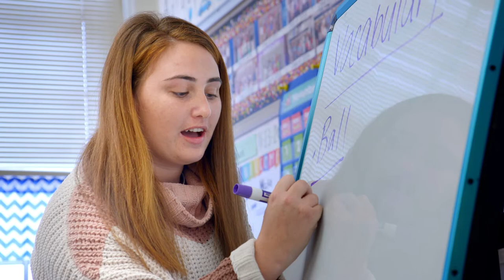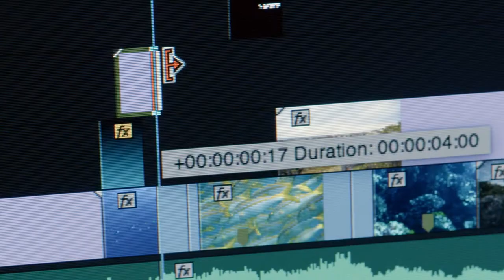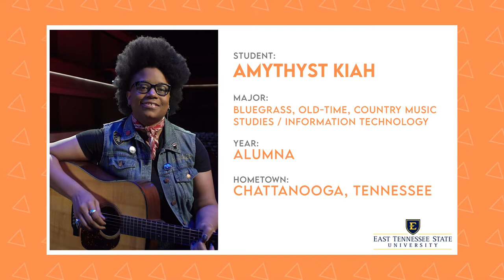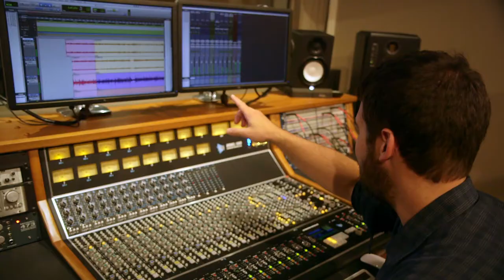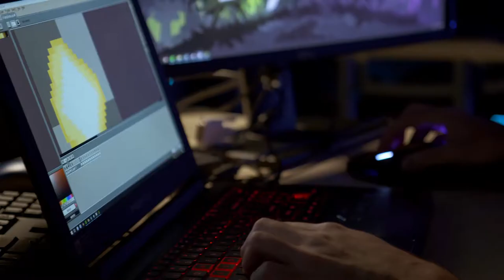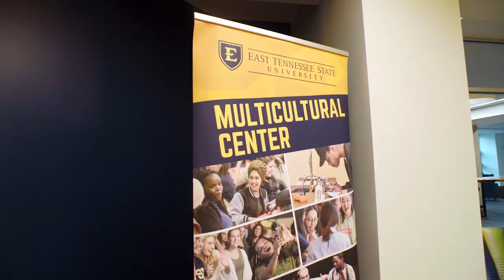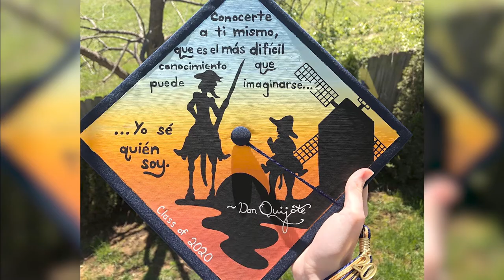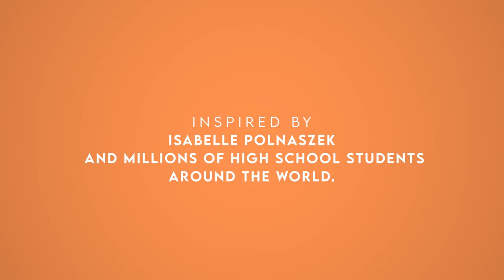East Tennessee State University - Full Episode | The College Tour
For over 100 years, East Tennessee State University has remained focused on its mission to improve the quality of life of others. The university offers over 100 undergraduate and graduate degrees in the arts and sciences, business and technology, education, medicine, nursing, public health, pharmacy, and clinical and rehabilitative health sciences. Meet some of the people who call ETSU home!

Are you curious which colleges are the best for you? Whether you are interested in touring a small private school campus or if you want to explore a local state college near you, The College Tour has you covered!